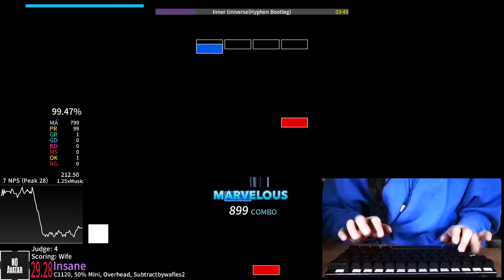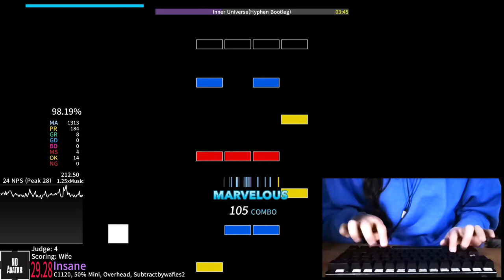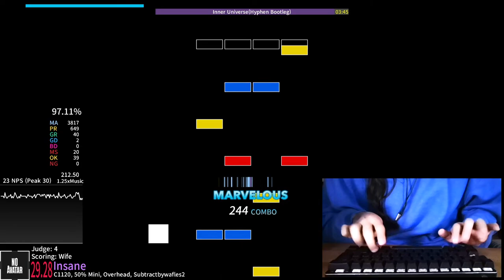Inner Universe (Hyphen Bootleg) 1.25x 97.06%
Score set on J6 replay is on J4